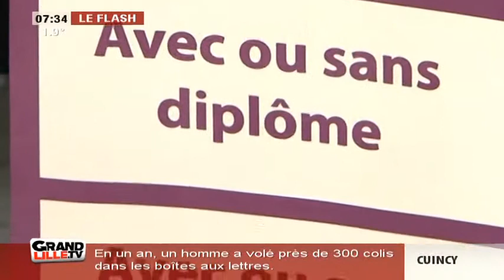Edition du Matin (2/2) du 26/03/2015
Sites webs/blogs, copiez cette vidéo avec le bouton "Intégrer" !